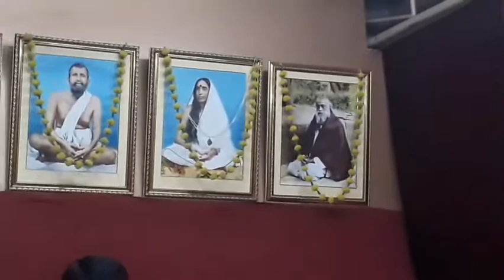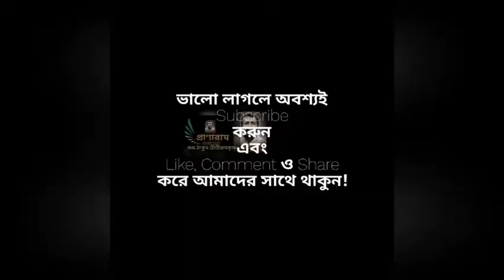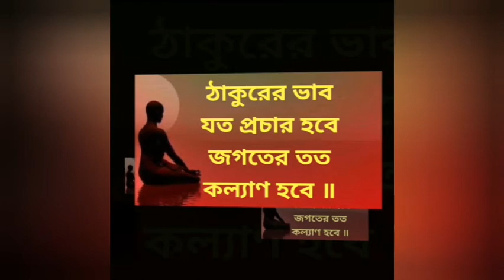ভক্তিগীতি-"অযুত কন্ঠে বন্দনাগীতি..." Kalyan Chatterjee